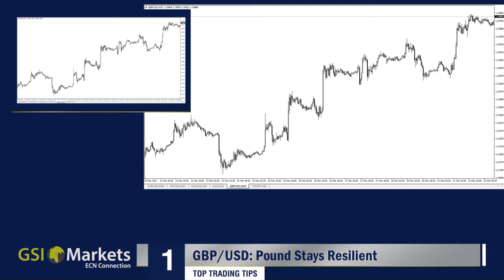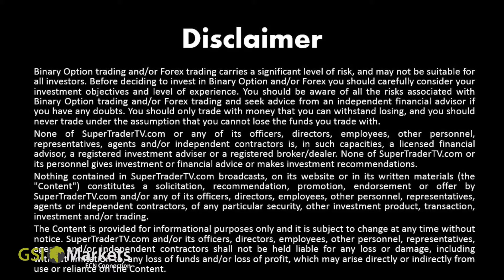23.3.2017 Top Trading Tips by GSI Markets - Forex Tips Gsi Markets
Todays Topics:
- GBP/USD: Pound Stays Resilient. 00:22
- Gold: Near Resistance. 00:44
- USD/JPY: Reversal Coming? 01:09

Category
People & Blogs
License